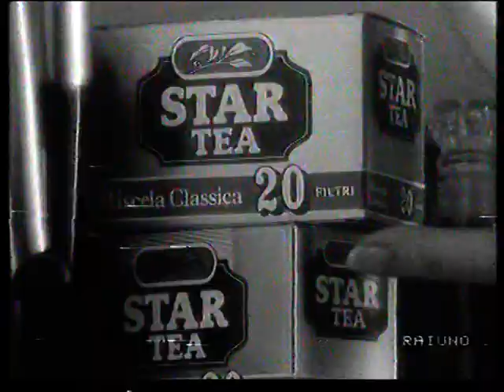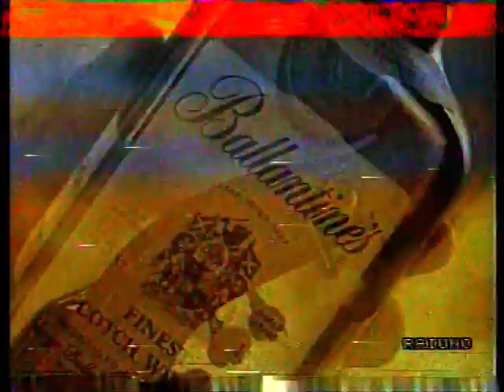Promo domenica in laurito, sequenze pillola quark e sigla disney